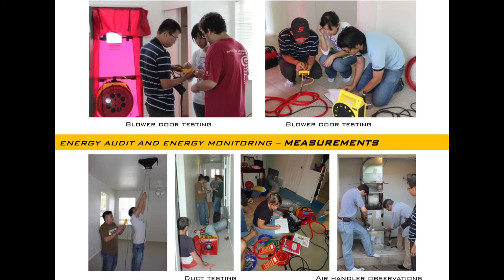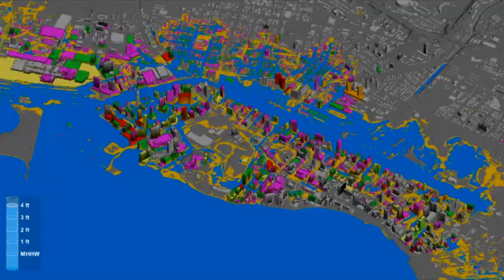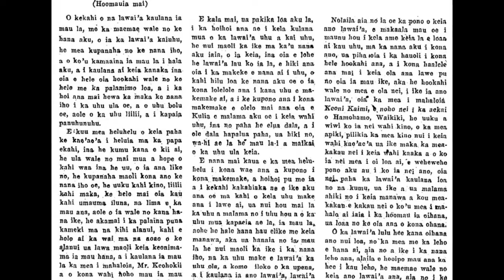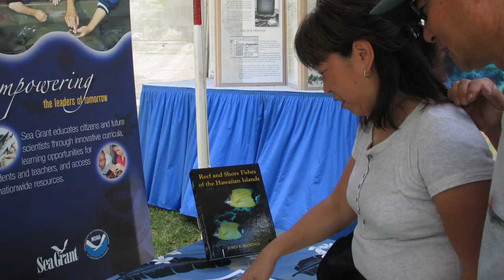Hawai'i Sea Grant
Founded in 1968, the University of Hawaii Sea Grant College Program (Hawaii Sea Grant) is part of a national network of 33 programs that promote better understanding, conservation, and use of coastal resources. Hawaii Sea Grant works in partnership with the University of Hawaii’s prestigious School of Ocean and Earth Science and Technology and the National Oceanic and Atmospheric Administration (NOAA) to identify Hawaii’s critical resource management issues and guide cutting-edge scientific research to address these challenges.